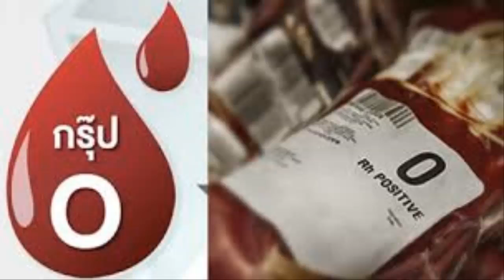กรุ๊ปเลือดที่เสี่ยงต่อการติดเชื้อไวรัสมากที่สุด....?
การติดเชื้อไวรัสโคโรนา  กรุ๊ปเลือดก็มีส่วนสำคัญ เพราะการตอรุรแรงต่างกัน